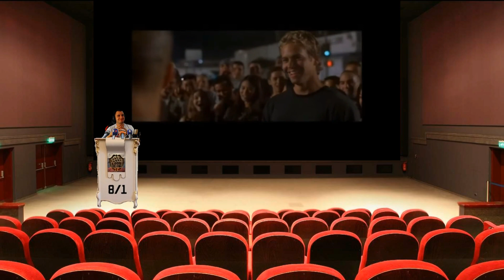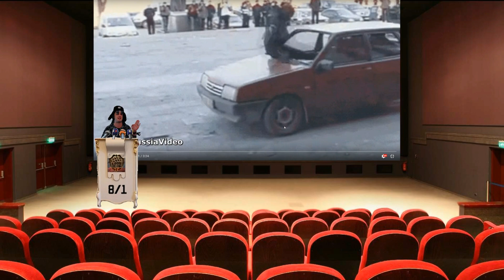Escape From Tarkov (CZ/SK) - Potíže! (Highlights n' šit)